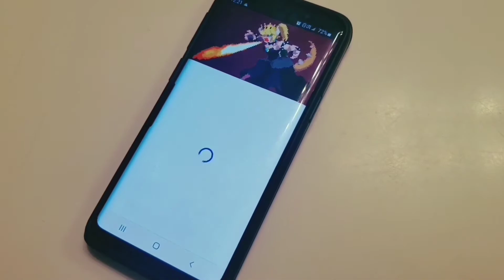LIVE OR DIE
Short film that I made at home. Based on the 'Saw' films. Enjoy and Happy Halloween! 🎃